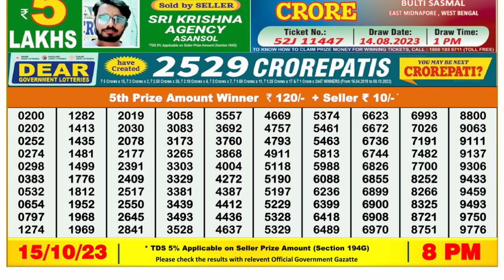🔴 Lottery Sambad Live 08:00pm 15/10/2023 Evening Nagaland State Dear Lottery Result Pdf Download